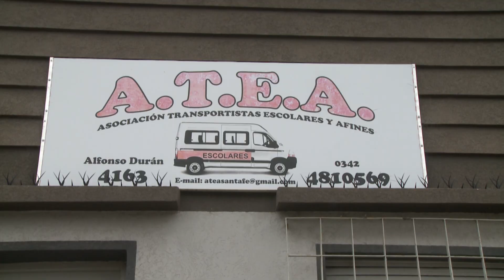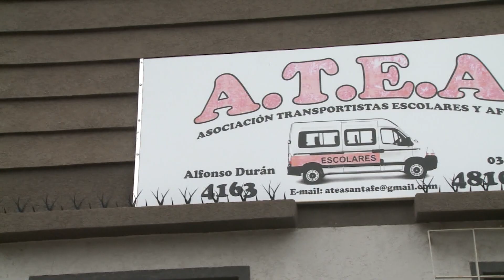RAÚL BLANCHE - AUMENTO TRANSPORTE ESCOLAR